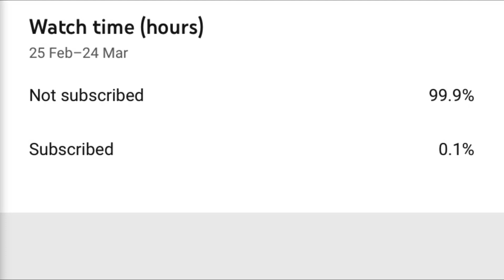Saam Tv Support Students To Protest For Online Exams ||Varsha Gaikwad Underestimated The Students